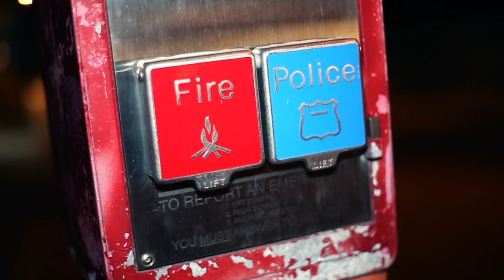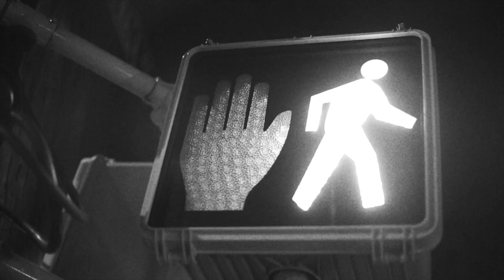Far Rock Millz Freestyle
Far Rock Millz goes crazy over this FREESTYLE!